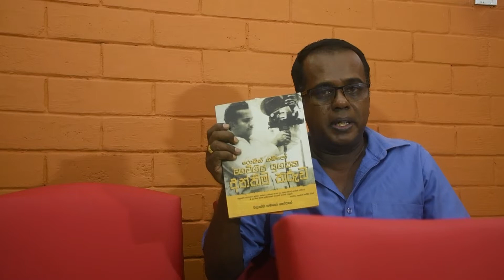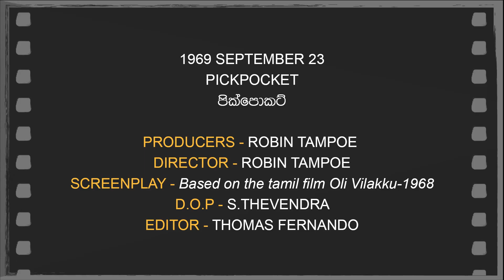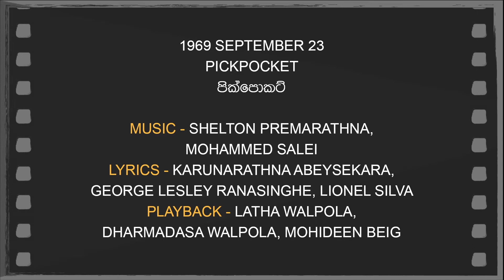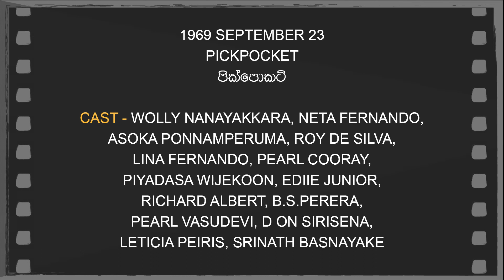Daily Movies 23 09 01 1969 PICKPOCKET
1969 SEPTEMBER 23
PICKPOCKET
පික්පොකට්
PRODUCER - ROBIN TAMPOE
DIRECTOR - ROBIN TAMPOE
SCREENPLAY - Based on the tamil film Oli Vilakku-1968
D.O.P - S.THEVENDRA
EDITOR - THOMAS FERNANDO
LYRICS - KARUNARATHNA ABEYSEKARA,
GEORGE LESLEY RANASINGHE, LIONEL SILVA
PLAYBACK - LATHA WALPOLA,
DHARMADASA WALPOLA, MOHIDEEN BEIG
CAST - WOLLY NANAYAKKARA, NETA FERNANDO,
ASOKA PONNAMPERUMA, ROY DE SILVA,
LINA FERNANDO, PEARL COORAY,
PIYADASA WIJEKOON, EDIIE JUNIOR,
RICHARD ALBERT, B.S.PERERA,
PEARL VASUDEVI, D ON SIRISENA,
LETICIA PEIRIS, SRINATH BASNAYAKE